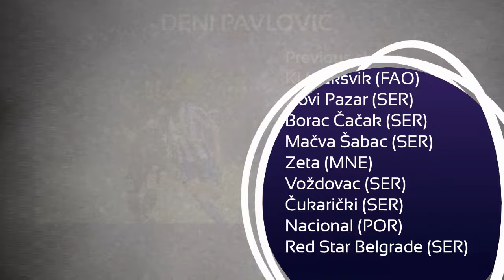Deni Pavlovic | Highlights